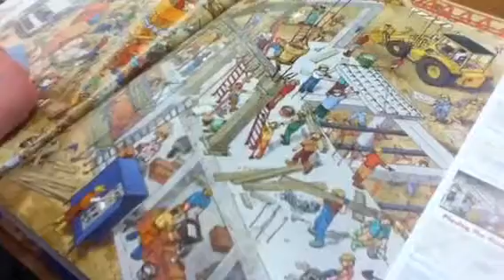Minnesota to Maui - Homework in Paradise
A visit to the Kahului Library and homework at the condo.